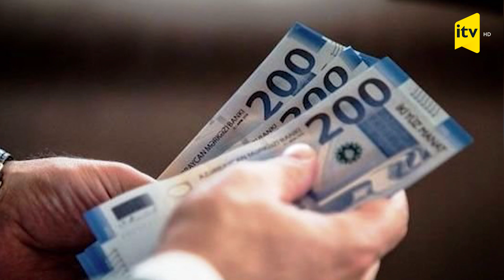Alimenti nənə və baba da ödəyə bilər